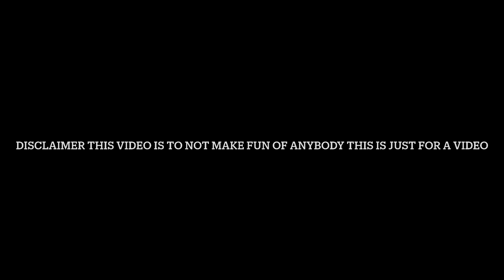Dhar Mann roast be like (Part 1)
This video is not to make fun of anybody this is just for a video